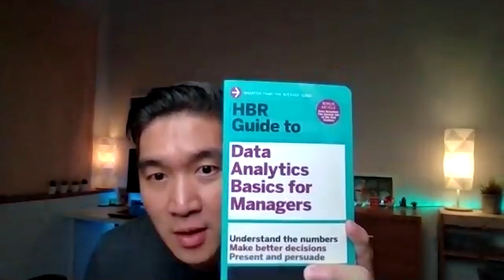Data Science Productivity, Motivation, and Organization (ft. Data Professor & Codebasics)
In this video I had a panel style discussion about the Productivity, Motivation, and Organization YouTube influencers Codebasics & The Data Professor. All three of us come from different countries and we bring unique perspectives on the topics discussed.

0:00 Intro
01:42 How do you manage time? (tips)
15:33 How do you stay motivated to learn new things?
23:50 What are some best practices for staying organized?
33:21 What is your process for learning something new?
43:45 Books that can help you with Productivity, Motivation, and Organization
52:34 Final thoughts

Books:
The Magic of Thinking Big
How to Win Friends and Influence People
HBR Guide to Data Analytics Basics for Managers
Atomic Habits
Tiny Habits
The 4-Disciplines of Execution
The One Thing